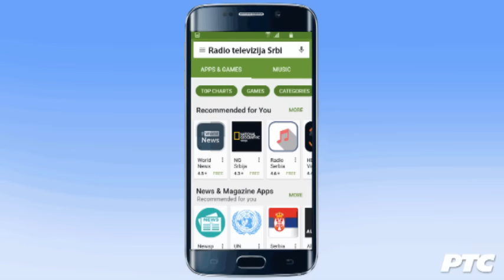Android aplikacija RTS-a - Brzo, tačno, jasno